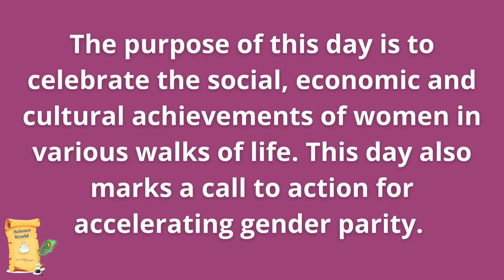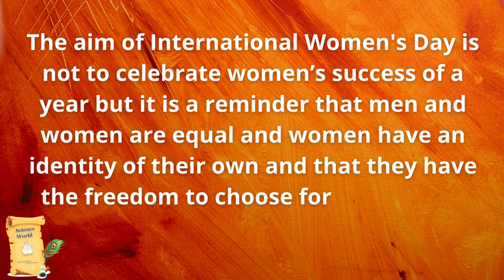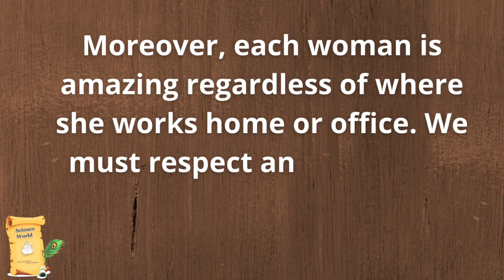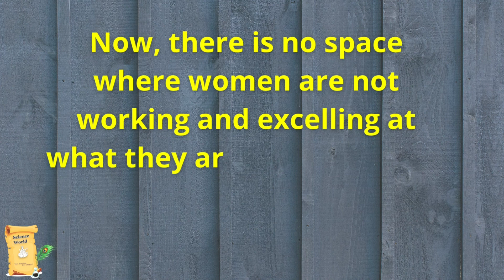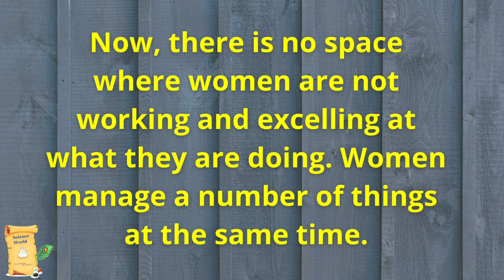International women's day 8 march 2022 | IWD | ScienceWorldDiaries | By Tushar Sir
Topic of video: International women's day 8 march 2022
Detail of Video: International women's day 8 march 2022

international women's day 2022, women's day 2022, break the bias, iwd, international womens day, happy woman day status, womens day 2022